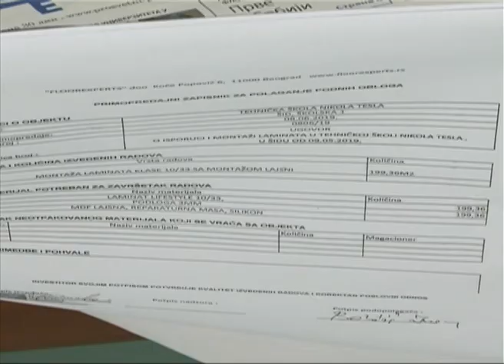Jovo Drezga - Upis u srednju školu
Srednja tehnička škola “Nikola Tesla” iz Šida pravi prvi upisni rok 8. i 9. jula, dok će drugi biti 11. Uz dokumentaciju koja je potrebna da se donese na upis  obavezno doneti potrvrdu o lekarskom pregledu kod svog izabranog lekara. Ove godine otvrena su 4 smera, a škola prima 120 učenika. O više informacija saznali smo od direktora ove škole.